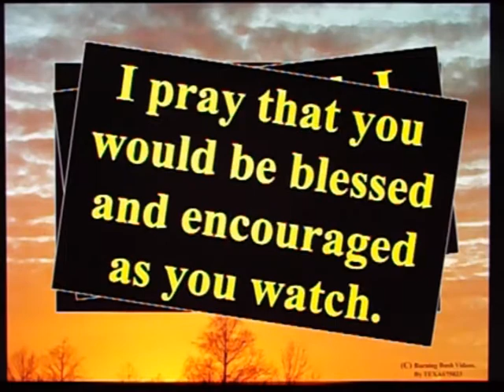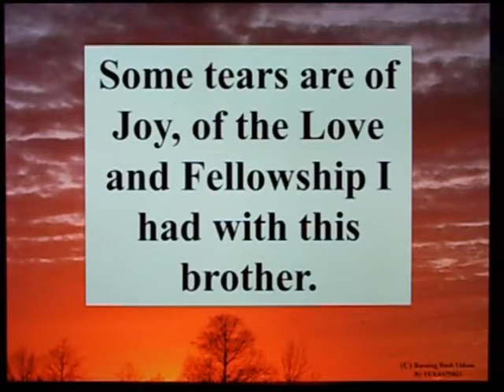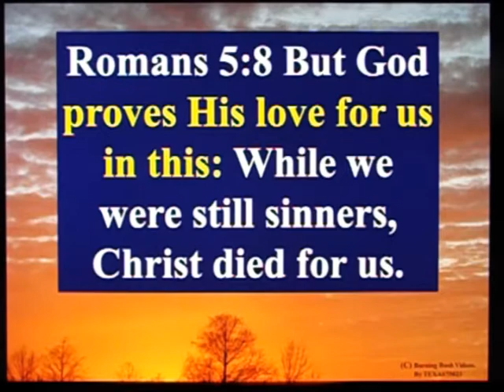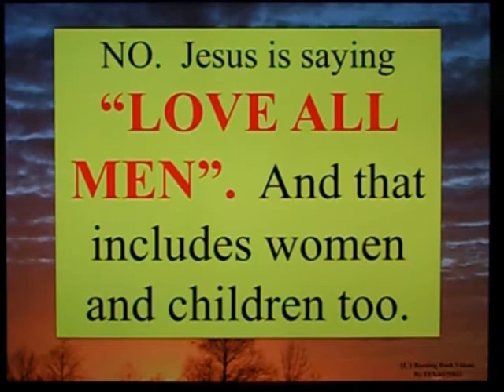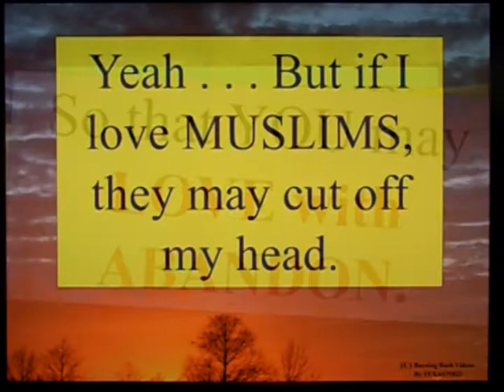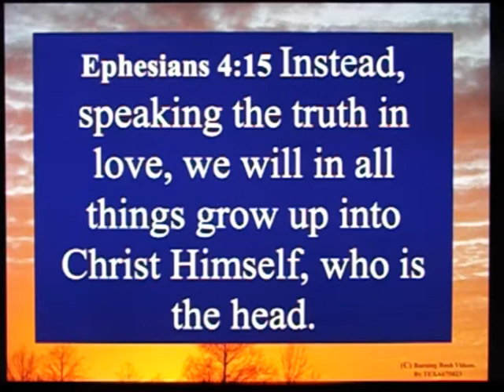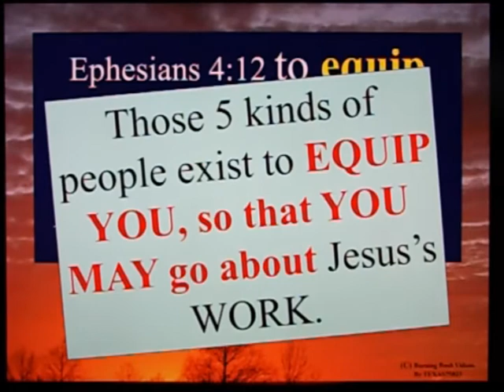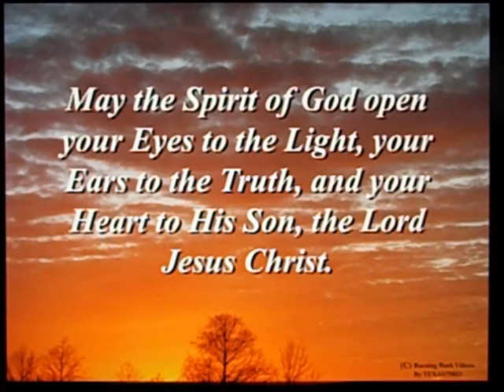The Truth Has No Skin Color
John 3:16 For God so loved the world that He gave the only begotten Son, so that everyone believing in Him should not perish, but should have eternal life.

Romans 5:8 But God proves His love for us in this: While we were still sinners, Christ died for us.

John 13:34 A new commandment I give to you, that you should love one another. As I have loved you, so you also should love one another.

2 Corinthians 5:8 we are of good courage, I say, and prefer rather to be absent from the body and to be at home with the Lord.

1 Corinthians 15:55 "Where, O death, is your victory? Where, O death, is your sting?"

John 11:25 Jesus said to her, "I am the resurrection and the life; he who believes in Me will live even if he dies,

Revelation 12:11 And they have defeated him by the blood of the Lamb and by their testimony. And they did not love their lives so much that they were afraid to die.

Matthew 12:34 (b) . . . For out of the abundance of the heart, the mouth speaks.

Ephesians 4:11 And it was He who gave some to be apostles, some to be prophets, some to be evangelists, and some to be pastors and teachers,

Ephesians 4:12 to equip the saints for works of ministry, to build up the body of Christ,

Ephesians 4:13 until we all reach unity in the faith and in the knowledge of the Son of God, as we mature to the full measure of the stature of Christ.

Ephesians 4:15 Instead, speaking the truth in love, we will in all things grow up into Christ Himself, who is the head.